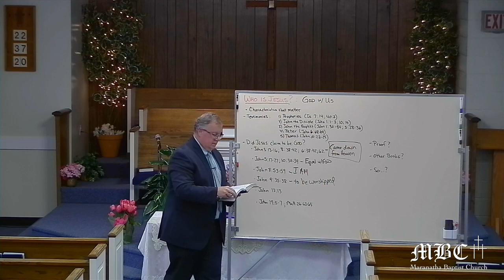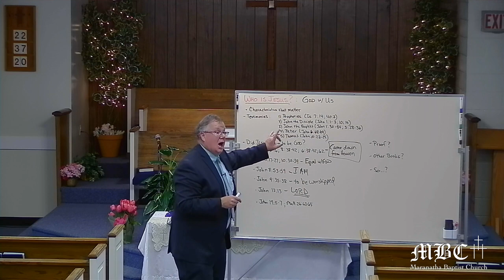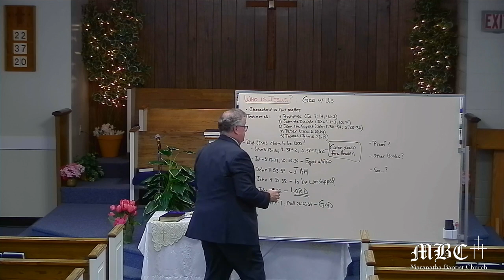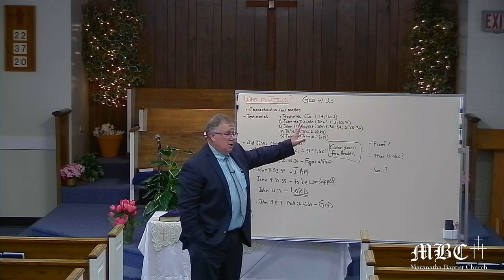Who Is Jesus? God With Us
The Sunday morning sermon at Maranatha Baptist Church in Annandale, VA, for May 12, 2024.   Pastor Brian Webb.